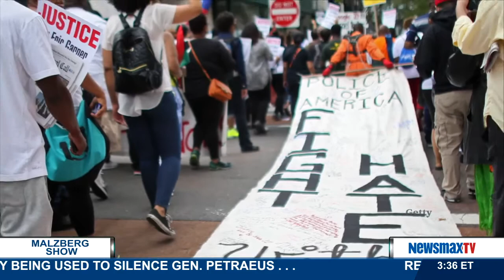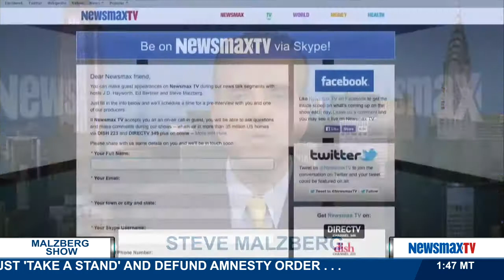Malzberg Panel - Armstrong Williams & Roger Hedgecock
host of "The Roger Hedgecock Show," Roger Hedgecock, and Newsmax contributor and host of "The Right Side" on NewsmaxTV, Armstrong Williams